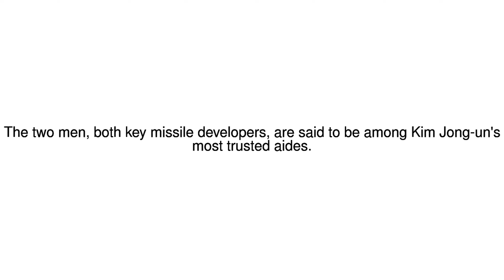News Update North Korea missile developers hit by US sanctions 26/12/17